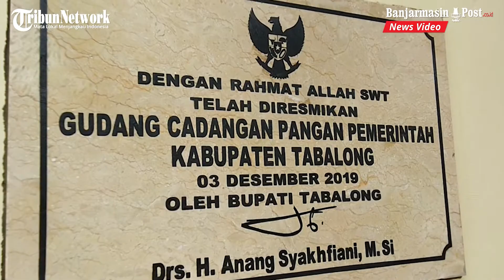Tabalong Miliki Gudang Khusus Cadangan Pangan, Bantu Serap Hasil Panen Petani Lokal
BANJARMASINPOST.CO.ID, TANJUNG- Saat Tabalong menjadi salah kabupaten di Kalimantan Selatan (Kalsel) yang telah memilik sendiri gudang cadangan pangan.

Gudang cadangan pangan Pemkab Tabalong ini telah diresmikan Bupati H Anang Syakhfiani pada 3 Desember 2019.

Kapasitas gudang yang lokasinya di samping kantor Dinas Ketahanan Pangan Tabalong ini cukup luas karena bisa menyimpan sekitar 100 ton beras.

Kepala Dinas Ketahanan Pangan Kabupaten Tabalong, Norzain A Yani, Senin (21/12/2020), gudang cadangan pangan ini dibangun tahun 2019 tadi dengan dana APBD.

Dengan adanya memiliki gudang sendiri maka Tabalong kini bisa menyimpan cadangan pangan, terutama beras dalam jumlah banyak.

Menurutnya, untuk memenuhi stok beras di gudang cadangan pangan ini pihaknya tidak begitu sulit karena bisa didapat dari hasil petani lokal.

"Jadi kita tidak mendatangkan dari luar daerah, tapi kita berusaha untuk menyerap padi atau beras dari petani kita sendiri," katanya.

Hasil panen petani lokal sendiri diakuinya hingga sekarang masih bisa menyuplai kebutuhan untuk mengisi gudang cadangan pangan.

Terlebih untuk hasil panen petani lokal di Tabalong sekarang ini sudah dalam status swasembada atau melebihi kebutuhan.

(banjarmasinpost.co.id/donyusman)